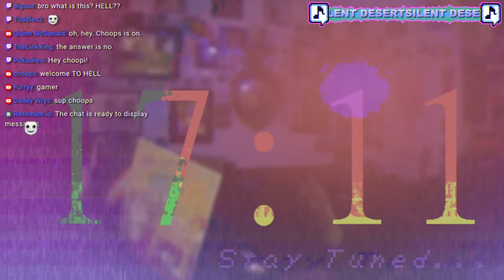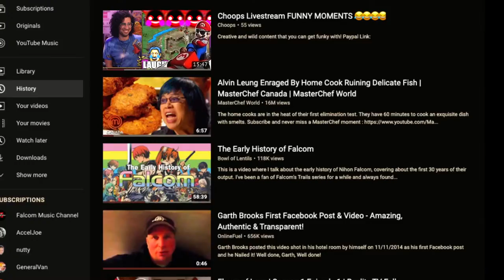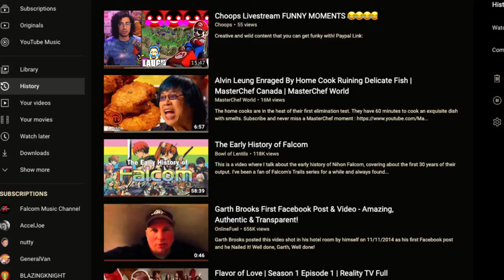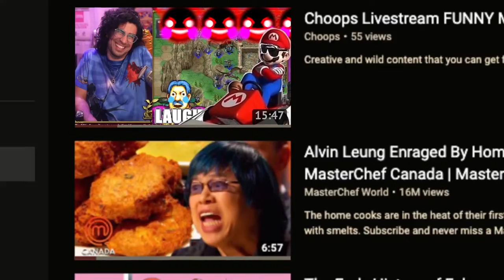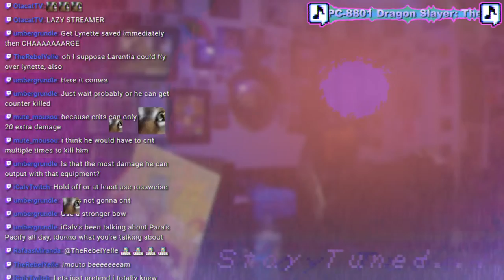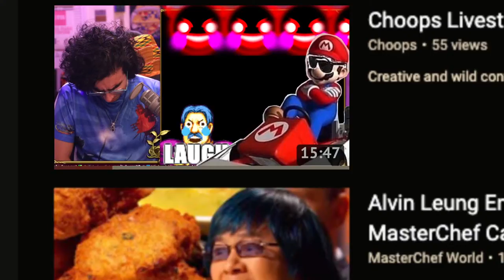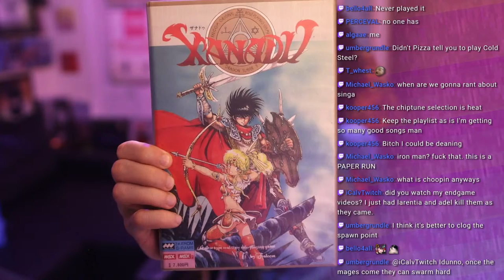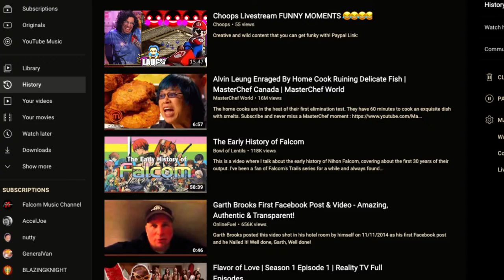First man on earth to beat Berwick Saga without savestates (me) FINALE + tierlist!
Thumbnail by @roqckman